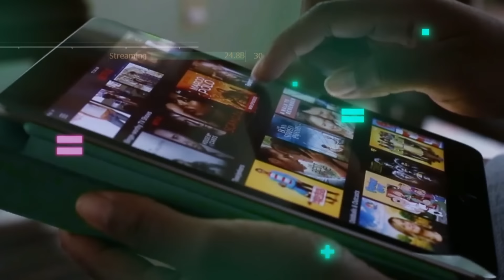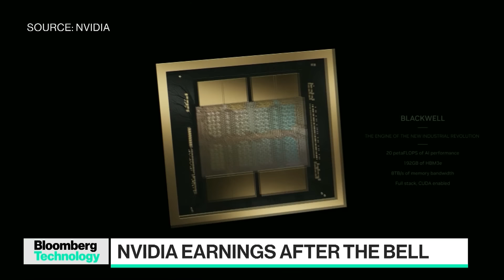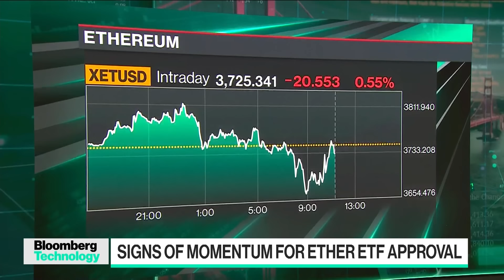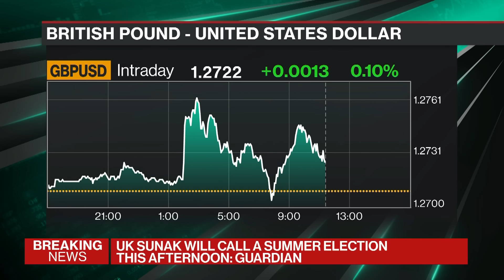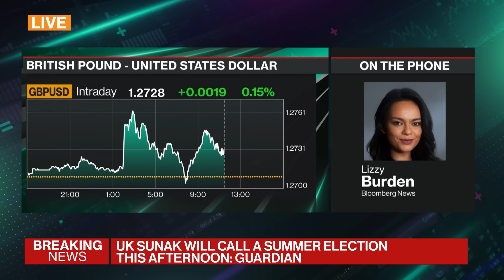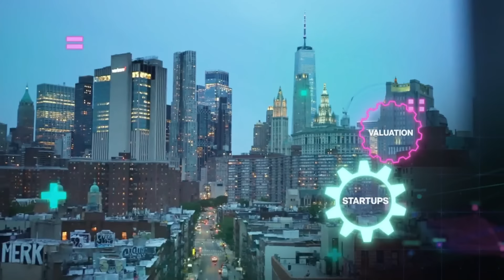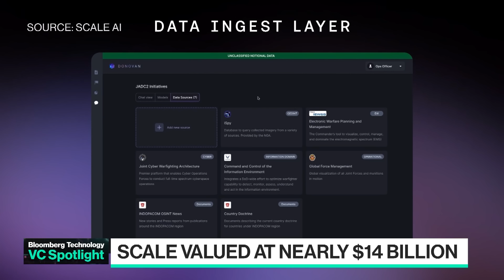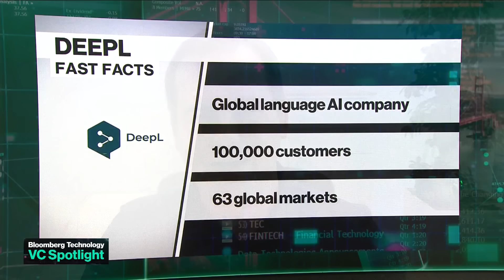Nvidia's Earnings and Apple's DOJ Case | Bloomberg Technology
Bloomberg's Caroline Hyde and Ed Ludlow break down what to expect from Nvidia's earnings coming after the bell. Plus, Apple looks to get its DOJ antitrust case tossed out, and Scale AI secures $1 billion in funding as its valuation nearly doubles to almost $14b.